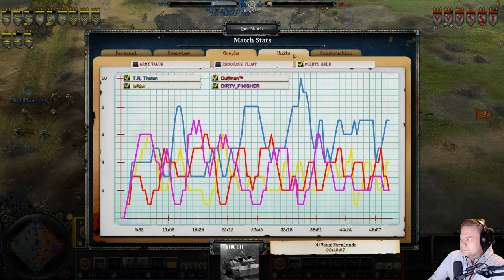Coh2 2v2 | DIRTY FINISHER & Duffman vs Isildur & Thoton | Heated conflict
Oh boy, this one got it all, light tanks, medium, heavy and light vehicles too!